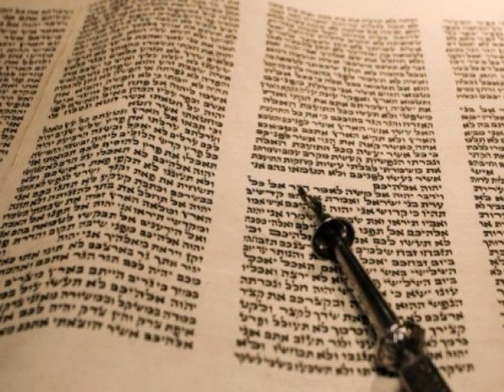קהלת פרק ז אשכנזי